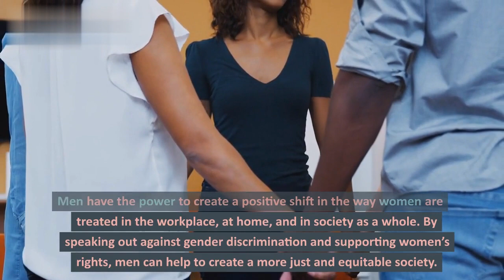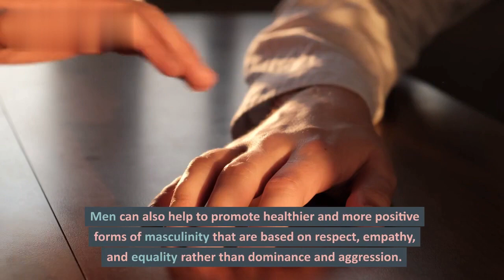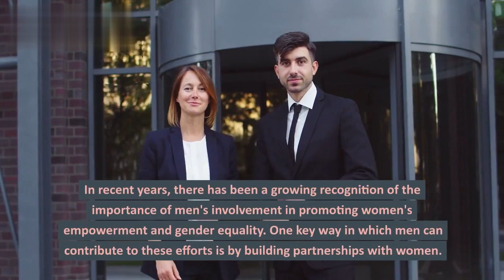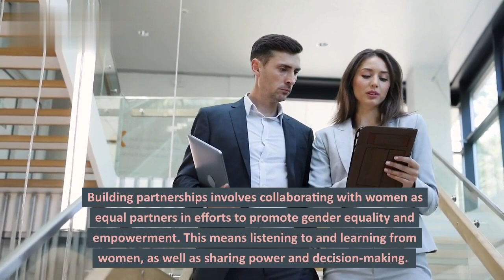Men Empowering Women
In this video, I'm going to be talking about Men Empowering Women. I'm going to be discussing some of the things that men can do to empower women and help them become stronger, more self-sufficient individuals.

This video is geared towards both men and women, and is a great way to start your day or to refreshen your memory on the things that men can do to empower women. So whether you're a man or a woman, be sure to check out this video!